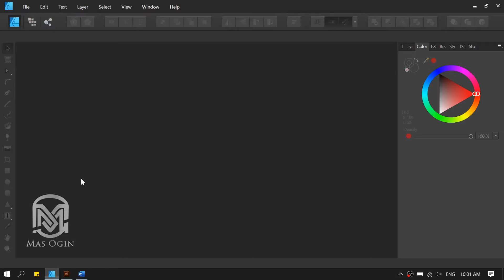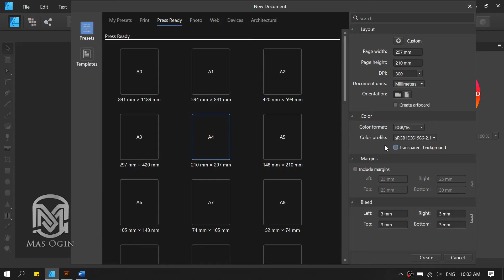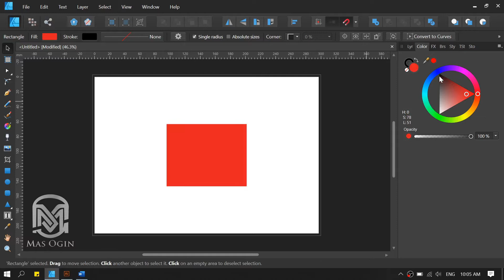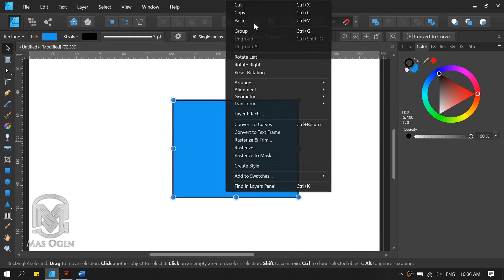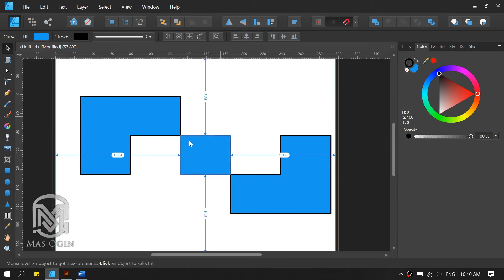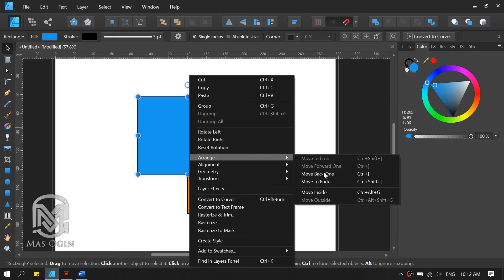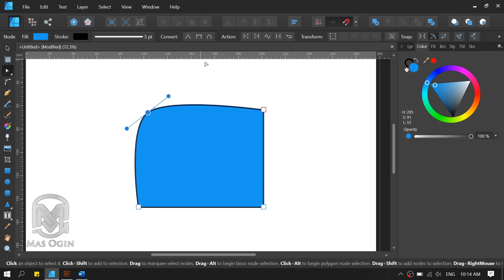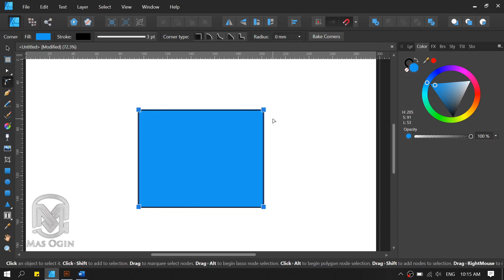Mas Ogin | Cara menggunakan Rectangel Tool di Affinity Designer / How to use Rectangle Tool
Hello teman – teman semuanya, nah di video kali ini saya masih membahas Seputar Aplikasi Design Graphics yaitu Affinity Designer.
Baik pada kesempatan kali ini, saya akan menjelaskan dan membahas cara bagaimana menggunakan Rectangle Tool di Affinty Designer versi mas ogin, yang mana hal tersebut sesuai pengalaman saya ok teman2, untuk lebih lengkap nya simak video nya sampai selesai ^_^.

Sumber Logo dan Foto :

1.
2.

Demikian dan terima kasih banyak atas doa dan dukungannya kepada kami, Syukron Jazakallah Khoiron Katsiiro.

Eh jangan lupa setelah menonton SUBCRIBE ya supaya tidak ketinggalan video terbaru dan terupdate dari kami dan tinggalkan Jempol like sebanyak - banyaknya dan Share sampai penjuru dunia dan Comment nya ya :) agar bisa bermanfaat dan memberikan saran lebih baik kedepan nya.

Mau tahu lebih lanjut dan dekat nya dengan kami, Hubungi kontak dibawah ini